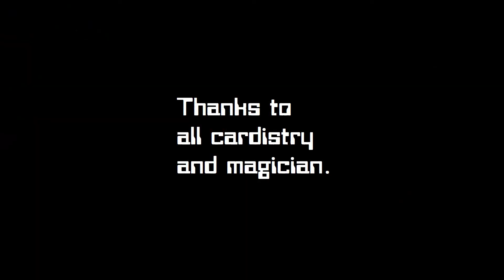ORNATE white emerald / cardistry